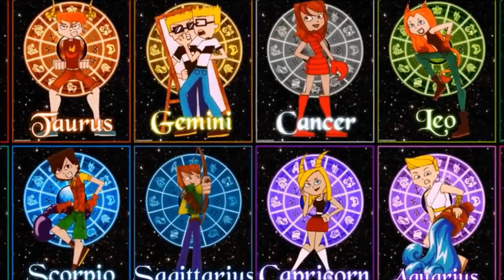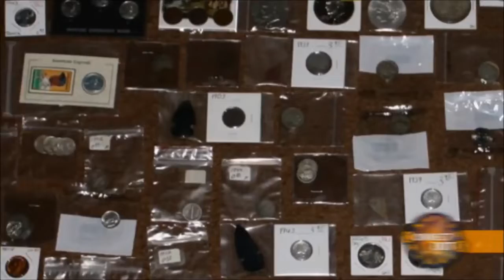Are You A Lucky Cancerian Or A Crazy Taurun | Star Sign Comparisons | Connect The Dots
You ever looked at a person behave in a particular way and wondered what makes that person so peculiar? We have something that you might just be looking for. Watch the video and let us know what you think about it.